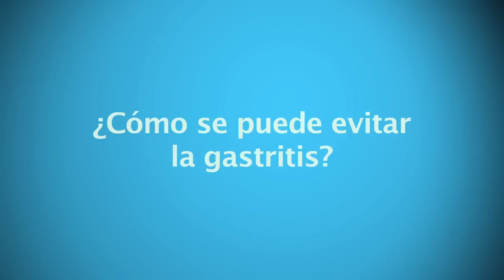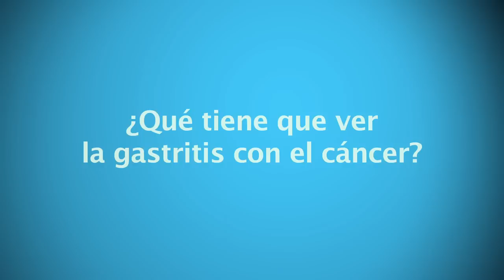Helicobacter: principal causa de gastritis y posiblemente de cáncer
Helicobacter: principal causa de gastritis y posiblemente de cáncer video de

Cuando se habla de Helicobacter pylori se refiere a una bacteria que crea una infección en el epitelio gástrico humano. Variadas úlceras y ciertas clases de gastritis son causadas por una infección por Helicobacter pylori. En bastantes episodios, las personas afectadas jamás desarrollan síntomatología alguna.

Esta bacteria vive únicamente en el estómago de los seres humanos, lo que lo convierte en el único organismo que se conoce que logra subsistir en un ambiente tan ácido. Se trata de una bacteria en forma espiral (de esta morfología se origina su nombre de Helicobacter) y tiene la posibilidad de «enroscarse» técnicamente por sus medios para cultivar el epitelio estomacal.

La bacteria fue bautizada originalmente como Campylobacter pyloridis, luego Campylobacter pylori (cuando se corrigió la lingüística latina) y en el año 1989, posterior a la secuencia que se hizo de su ADN, se concluyó que no hacía parte del género Campylobacter. Entonces se la sustituyó dentro del género Helicobacter. La denominación pylori proviene del latín pylorus.  Su significado es ‘guardabarrera’, y se refiere al píloro (el orificio redondo del estómago que lleva al duodeno).

En el siglo 19, más exactamente en 1875, investigadores originarios de Alemania descubrieron bacterias de forma espiral en el epitelio del estómago de los humanos. Estas, no tenían la posibilidad de cultivarse, de tal manera que este descubrimiento se dejo en el olvido para aquel entonces. Posteriormente, en 1892, el científico de origen italiano Giulio Bizzozero detalló varias bacterias espirales que habitaban en el entorno ácido del estómago de caninos.

En 1899, El docente investigador Walery Jaworski, de la Universidad Jaguelónica en Cracovia, llevó a cabo investigaciones de sedimentaciones de lavados gástricos logrados de humanos. También logró muestras de bacterias ensanchadas, y encontró bacterias con la morfologí espiral

A estas las bautizó Vibrio rugula. Este científico fue el primero en sugerir la intervención de este microorganismo en patologías de carácter gástrico. Si bien este trabajo fue reseñado en el Manual de condiciones gástricas, no logró mucha influencia, ya que estaba escrito en idioma polaco.

Todo sobre el Helicobacter, como principal causa de gastritis y posiblemente de cáncer, en este video. Orden de las preguntas.

0:20 ¿Qué es la gastritis?
0:43 ¿Cuáles son los síntomas de la gastritis?
3:02 ¿Cómo es el tratamiento de la gastritis?
4:35 ¿Cómo se puede evitar la gastritis?
5:22 ¿Qué tiene que ver la gastritis con el cáncer?
6:55 Para tratar la gastritis conozca nuestro servicio de consulta prioritaria en